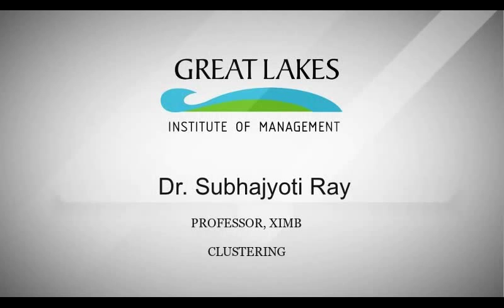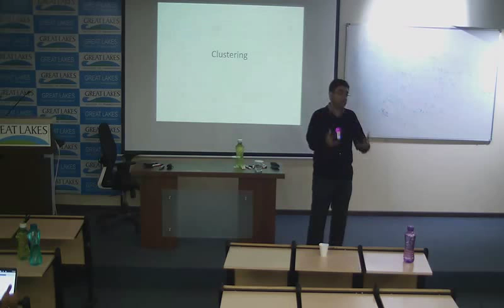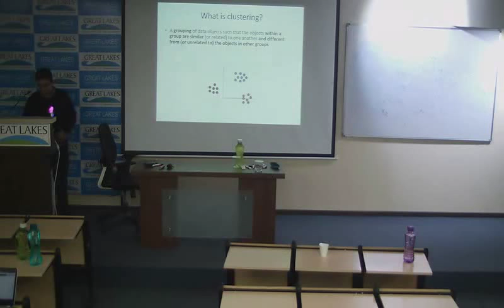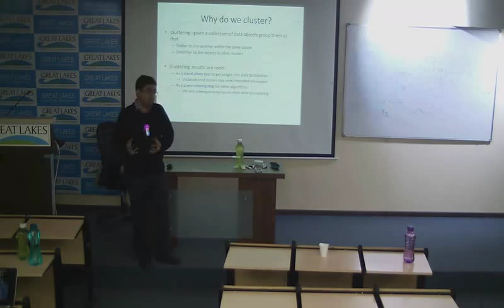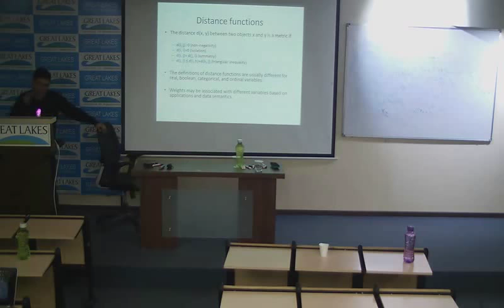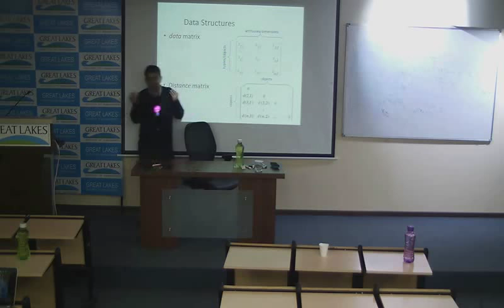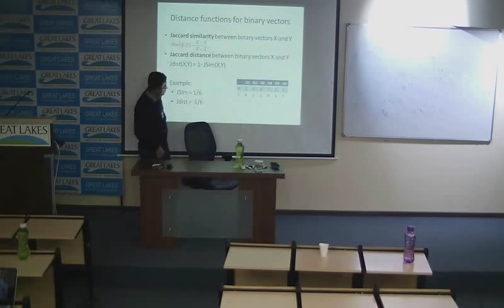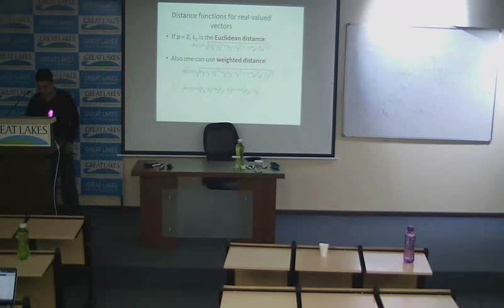Understanding the Basics of Cluster Analysis| Cluster Analysis Tutorial | Introduction to Clustering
Learn the basics of Cluster Analysis using real-life examples. Know more about the objective of cluster analysis,  the methodology used and interpreting results from the same.